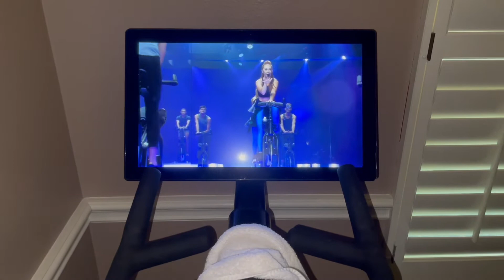VLOGMAS DAY 18 | xmas shopping, soulcycle, christmas movies, night time routine | gisele elizabeth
Vlogmas is my favorite time of year and I love making these videos for you guys! Let me know if there is any specific holiday content you wanna see!!

In case no one told you today, I’m proud of you and I can see you’re doing the best you can!

- Let me know what videos you wanna see in the upcoming future?!
- None of this video was sponsored, all opinions and thoughts are my own.